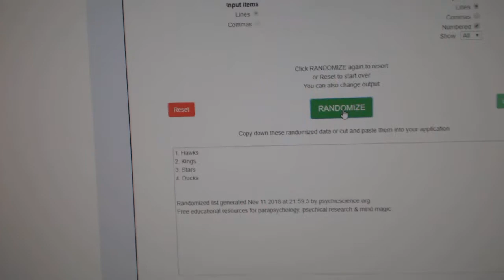Multi Randoms - C&C GB #9049